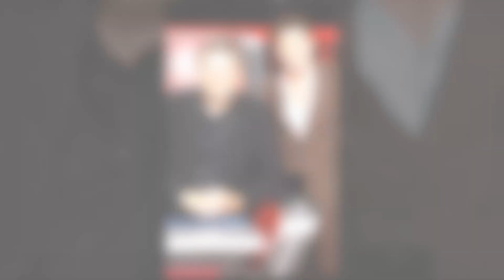New Update!! Breaking News Of Niall Horan And Blake Shelton || It will shock you